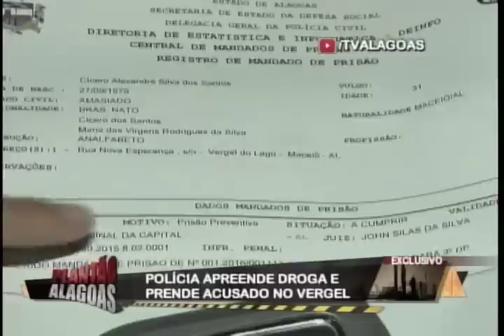EXCLUSIVO OPERAÇÃO DO 1º BATALHÃO DA PM PRENDE TRAFICANTE ACUSADO DE HOMICÍDIOS